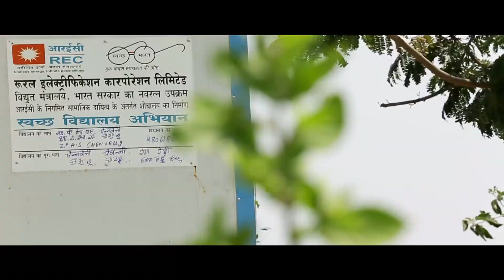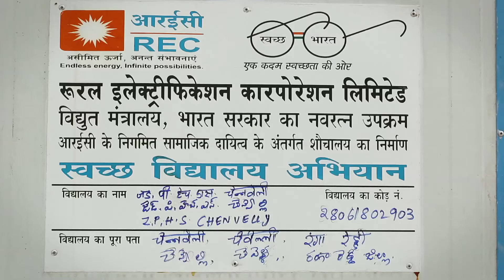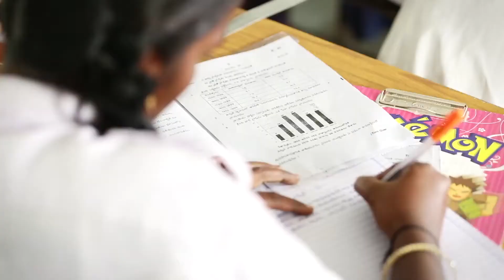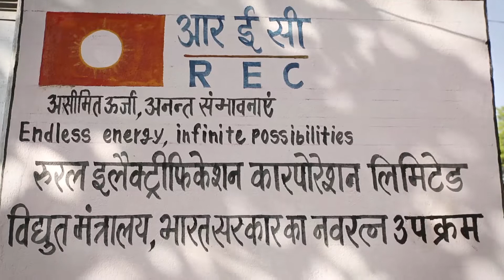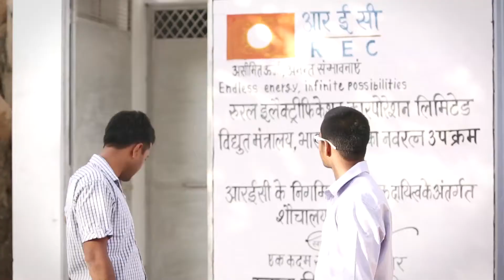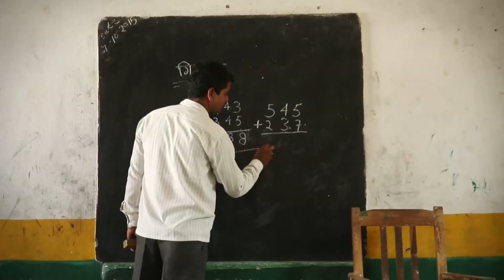REC Swachh Vidyalaya Abhiyan